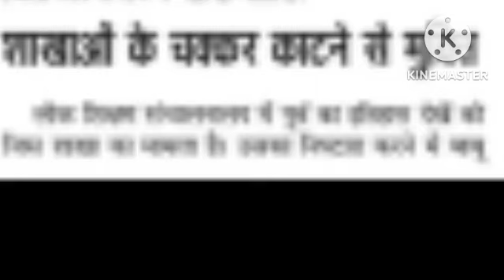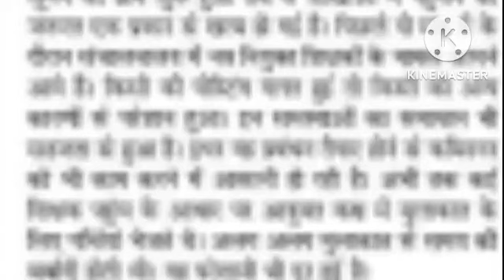Good news for MP teachers and teachers! New system in DPI to solve the problem of teachers